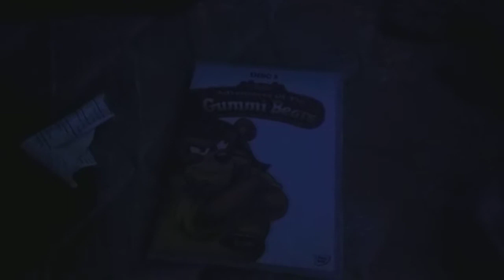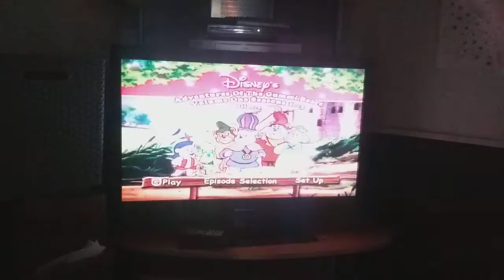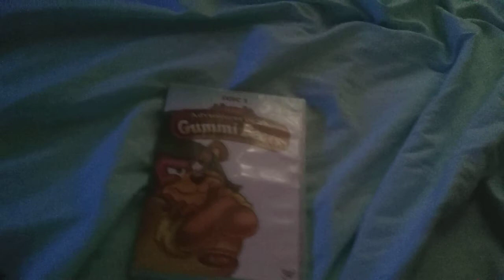DVD opening to The Adventures of Gummi Bears disc 1 Episodes 1-16 2006 DVD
I do not own Gummi Bears.

This channel is for 13+.
Also, I'm Canadian.